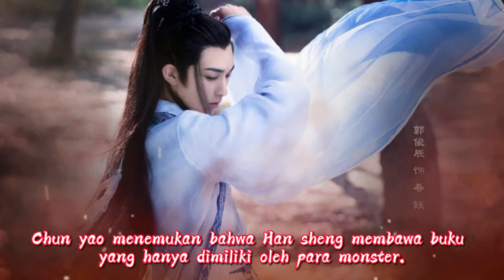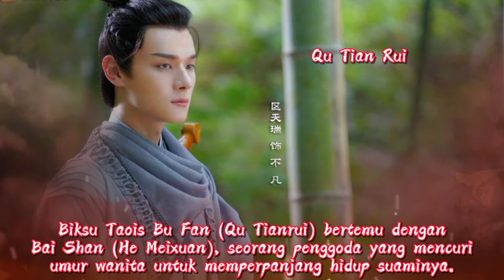Bai Ling Tan August 22,2021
Title : Bai Ling Tan (2021)
Genres: Adventure, Historical, Romance, Fantasy
Episodes: 30
Aired: August 22,2021
Original Network: Mango TV

Cast : Fiction Guo,Connie Kang,Vincent Wei,He Mei Xuan,Li Ming Jun,Zong Yuan Yuan,Qu Tian Rui, Chen Zheng Yang

Synopsis

It tells the story of the demon king and the unlucky princess as they weave through memories of the past in a collection of books. With a mission to complete, they experience the love and sadness of various spirits and monsters.

 Chun Yao used to be an immortal tasked with guarding the monsters in Wangchuan. He is banished from the heavens for committing a mistake and becomes the king of all monsters in Hundred Spirits Lake. When princess Han Sheng (Connie Kang) of Bailu Kingdom enters the lake, she discovers that she is carrying a book that only monsters possess. The arrogant Chun Yao has no choice but to take her along in an adventure to seek the mystery behind the books which leads them to uncover many stories:

 Daoist monk Bu Fan (Ou Tianrui) meets Bai Shan (He Meixuan), a temptress who steals the life span of women to prolong her husband's life.

 Kong Qi (Li Mingjun) who silently guards his beloved and the god of war Xiao Shan (Zong Yuanyuan) face a trial in love and come to realize the importance of cherishing the person before you.

 Shen Ci (Wu Mansi) is a mermaid who falls in love with Xie Changye (Chen Zhengyang), a hostage of Beilu Kingdom. She voluntarily endures the pain of removing her tail to become his aide, yet they are caught in the power struggles around them.

 Wu Gen (Dong Chunhui) who was formed from the water of Guanyin is sent to raise Si Tong (Zhao Ziqi). After Si Tong grows up, Wu Gen must destroy him along with the devilish miasma of the Sprite Abyss but starts to form a strong bond with Si Tong as his father and his teacher.(chinesedrama.info)